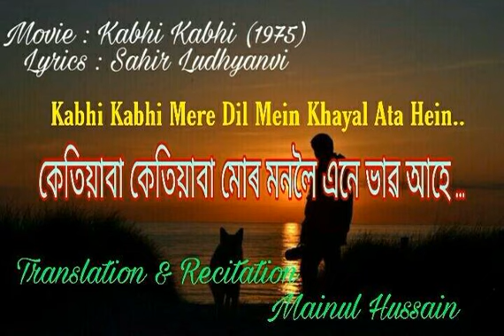Kabhi kabhi mere dil mai khayal ata hai - কেতিয়াবা কেতিয়াবা মোৰ মনলৈ এনে ভাৱ আহে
Assamese recitation of Kabi kabhi mere dil mein khayal Ata hai"  by Sahir Ludhianvi movie- Kabhi kabhi 1975 , by Mainul Hussain মাইনুল হুছেইন